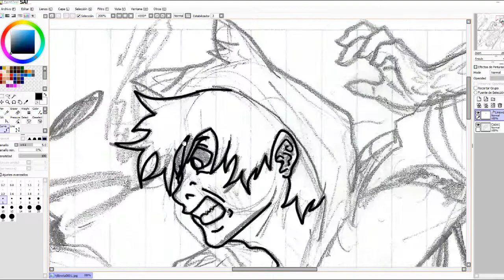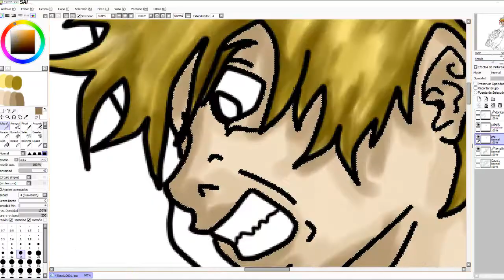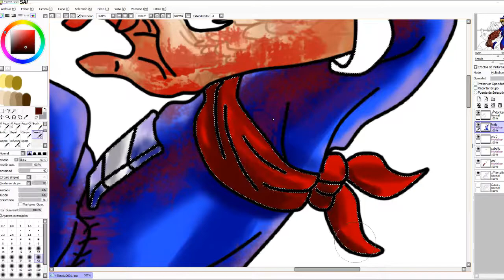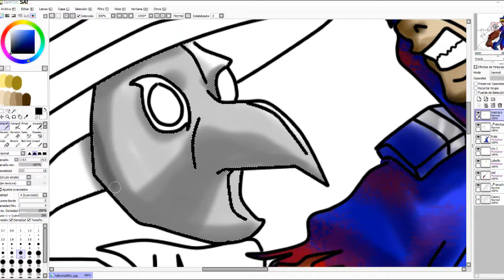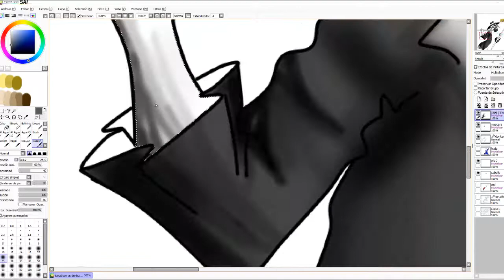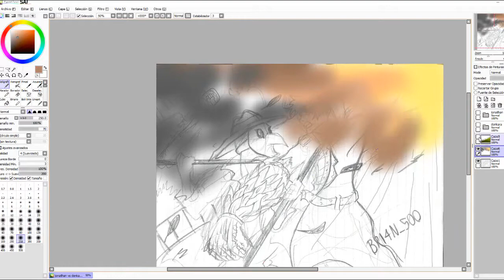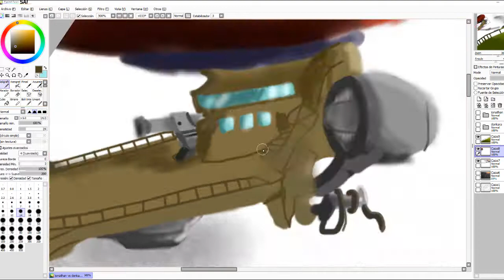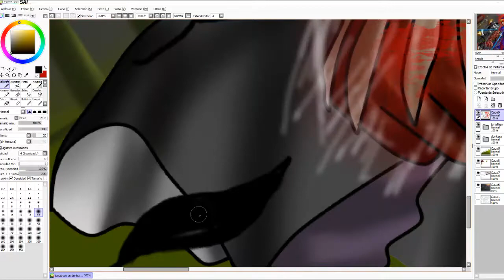EL DIARIO DE JONATHAN (Jonathan vs Donkara) - SpeedPaint-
Jonathan vs Donkara una de las peleas mas emocionantes de El diario de Jonathan!!! Espero que les guste este fanart de la pelea entre Donkara y Jonathan

Si te gusto el vídeo. COMPARTALO COMPA!!!

ESPERANDO LOS NUEVOS CAPÍTULOS DE LOS DIARIOS.

BRI4N_500